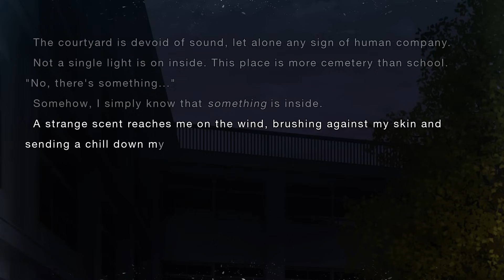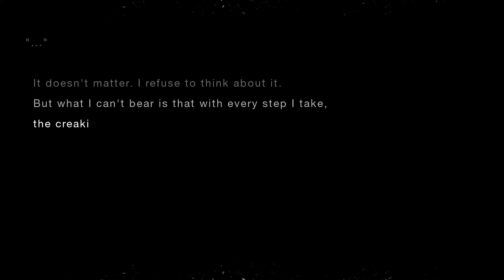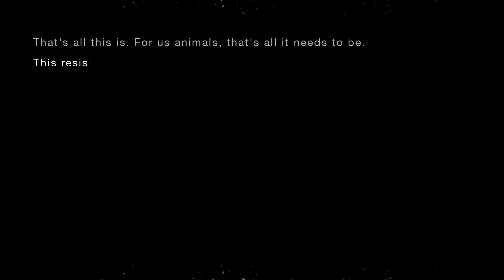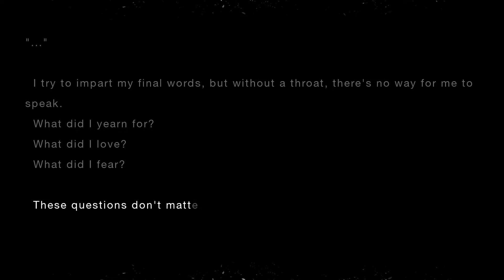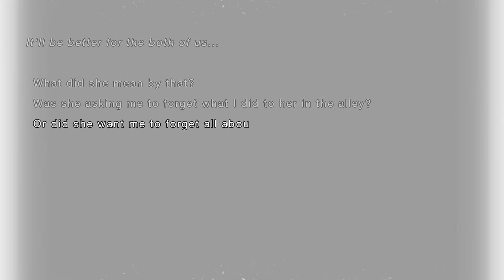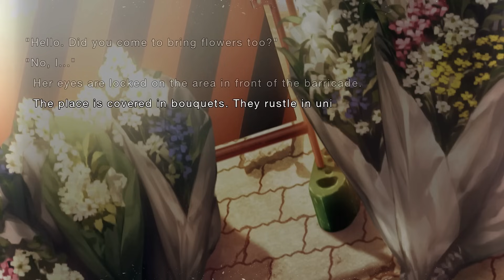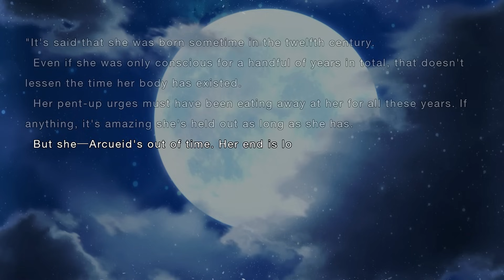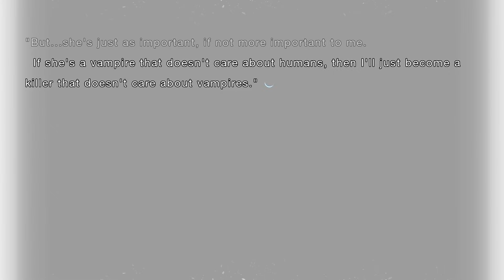Let's Read TSUKIHIME - A piece of blue glass moon [Blind] - Part 19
The many sides of Arcueid.

Archetype Earth art by @KINGI2nd (Account deleted, I don't know their new account name unfortunately)